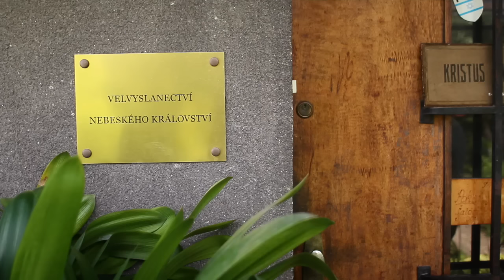Inspiring Christian Widow who lives at the "Embassy of the Kingdom of Heaven"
In this inspiring Christian video, we meet Ludmilla, an incredible 82-year-old widow from the Czech Republic. In this faith testimony, Ludmilla embodies the true essence of faith. Right by her front door hangs a simple plaque that reads, "Embassy of the Kingdom of Heaven." But it means so much more than just words on a wall. It symbolizes Ludmilla's unwavering commitment to being an active participant in God's kingdom here on earth.

DEI DOX = God’s stories, for God’s glory. We’re media missionaries helping the Church know God and make God known.

Want to help others see this video? It truly helps others find the video like you did!

Join us as we witness Ludmilla's remarkable journey towards showing unconditional love and compassion for her neighbors. You'll be moved by her selflessness and how she truly represents God's kingdom through her actions.

This simple act helps boost our ministry within YouTube's algorithm, making it easier for others to find videos that inspire them just like this one!

0.00 - Introduction
0:20 - Ludmilla shares her experience living under two totalitarian regimes: German Nazis and Russian Communists.
0:35 - Referring to the Bible, Ludmilla mentions the repeated command "Do not be afraid" and emphasizes the importance of not fearing.
0:53 - Ludmilla expresses concern about the high atheism rate in the Czech Republic after 40 years of Communism.
1:25 - Following her husband's passing, Ludmilla believes that the Lord wants to continue using her as His representative and ambassador.
1:44 - Ludmilla describes her home as the Embassy of the Kingdom of Heaven, a place for people to seek help in times of trouble or need.
2:03 - Ludmilla aims to create an atmosphere of joy and peace in the Holy Spirit at the Embassy.
2:28 - Ludmilla notes that visitors who haven't called ahead are often the best ones, as she relies on the Lord for guidance.
3:04 - Ludmilla mentions a widow friend struggling financially and emphasizes her commitment to setting aside everything for people who visit.
3:18 - Ludmilla discusses listening to the inner voice of the Holy Spirit and allowing Him to take control, guiding her words and actions.
3:44 - Ludmilla emphasizes that there is no problem dealing with the issues people bring because the Holy Spirit is present in her home.
4:15 - Ludmilla considers it an honor to be an instrument of God's love and wisdom every day, acknowledging the importance of representing the Kingdom of Heaven.
4:26 - Ludmilla highlights that all believers are called to be representatives of the Kingdom of Heaven and ambassadors, entrusted by the Lord Jesus.